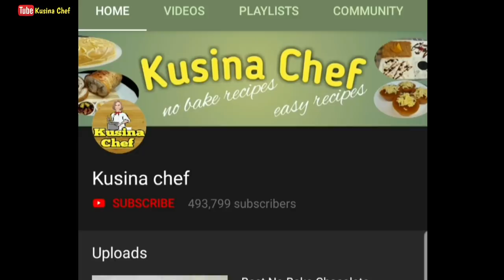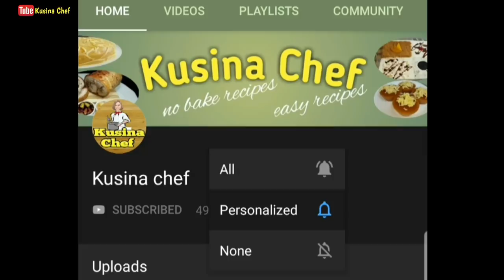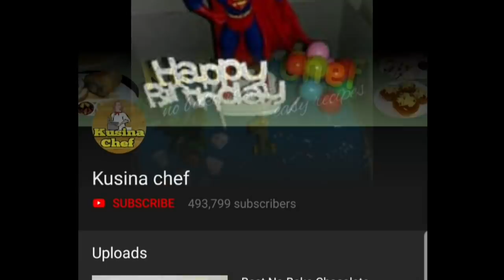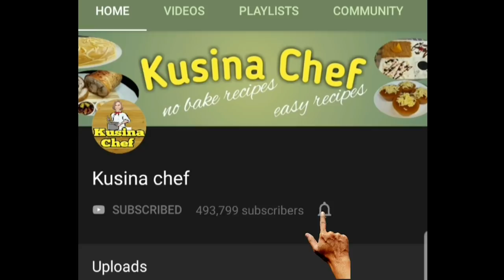How to make Puto Pizza | Pizza Puto (eggless puto)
Puto Pizza

Ingredients:

2 cups all purpose flour
2 tbsp baking powder
1 cup white sugar
1/4 cup powdered milk
2 cups water

Toppings:

30 tbsp sweet spaghetti sauce
30 pcs. thinly sliced hotdog/ham
30 pcs. thinly sliced mushroom
30 pcs. thinly sliced cheese
30 pcs. thinly sliced pineapple tidbits
30 pcs. thinly sliced red/green bell pepper

Procedure:

1) Combine all purpose flour, sugar, baking powder, powdered milk and water. Strain mixture
2) Bring water to a boil
3) Fill cups with puto mixture
4) Add toppings
5) Steam over low heat for 10-15min.
6) Cool for 1 min. before unmolding